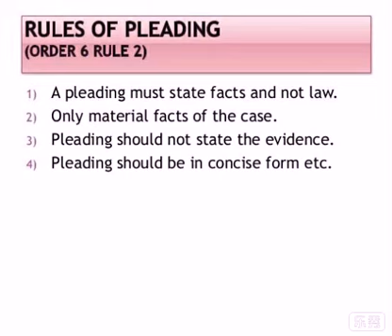FUNDAMENTAL RULES OF PLEADING | ORDER 4 RULE 2 OF CPC | NADEEM HAIDAR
Hey